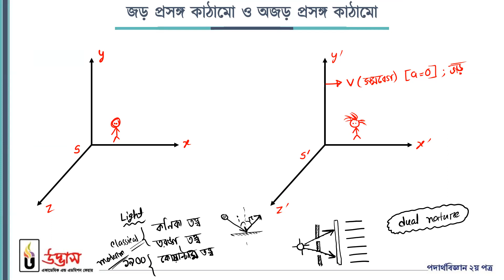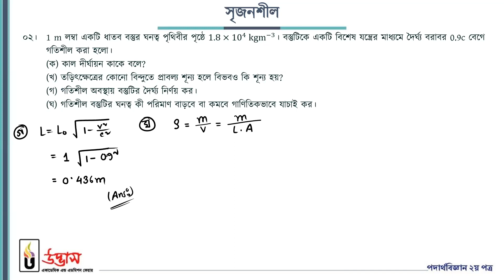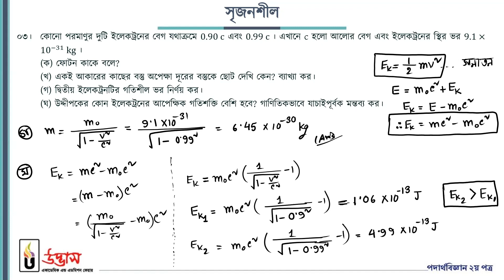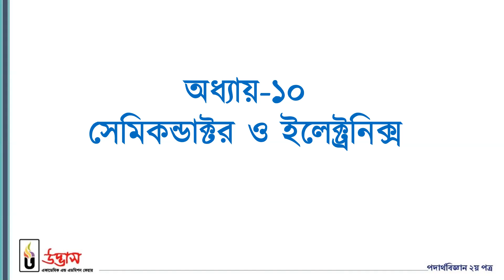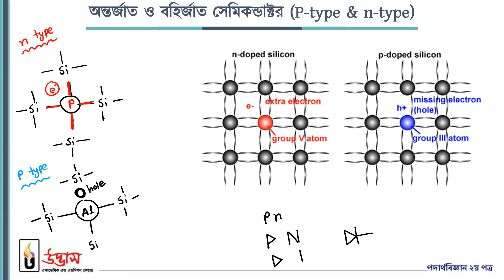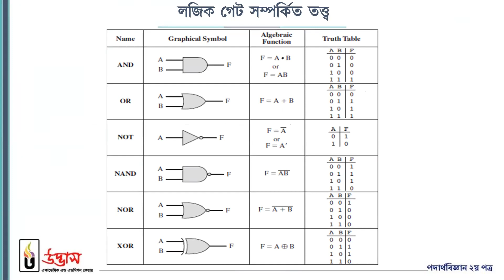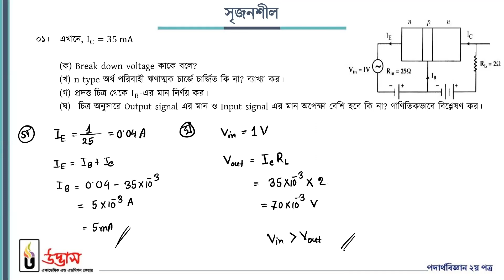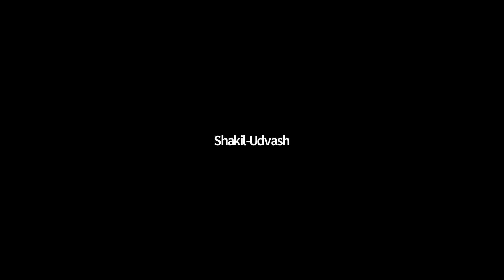physics 2nd paper chapter 8,10. One shot revision class